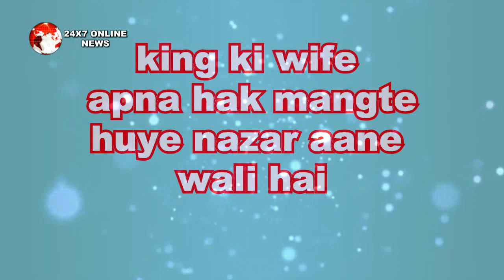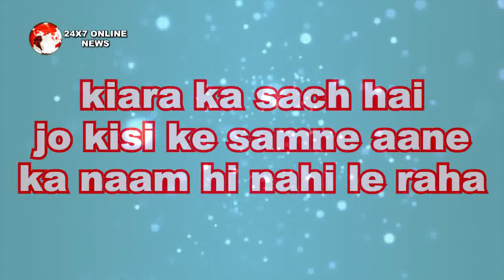KUMKUM BHAGYA || “गणेश महोत्सव" पर KING की पत्नी पहुंची अपना हक मांगने